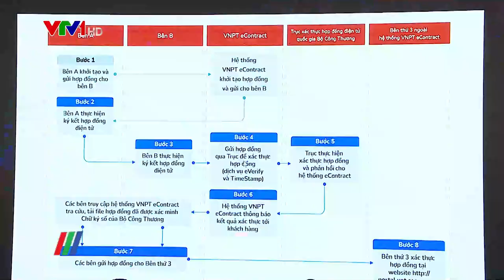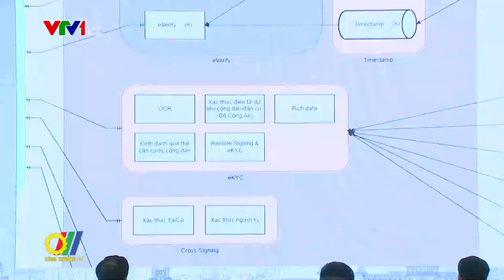Đẩy mạnh phát triển hợp đồng điện tử tại Việt Nam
Ngày 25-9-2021, Chính phủ đã ban hành Nghị định số 85/2021/NĐ-CP, quy định chi tiết về hoạt động cung cấp dịch vụ chứng thực hợp đồng điện tử; hoàn thiện hành lang pháp lý đối với các điều kiện, nghĩa vụ và quy trình đăng ký hoạt động đối với các Tổ chức cung cấp dịch vụ chứng thực hợp đồng điện tử…